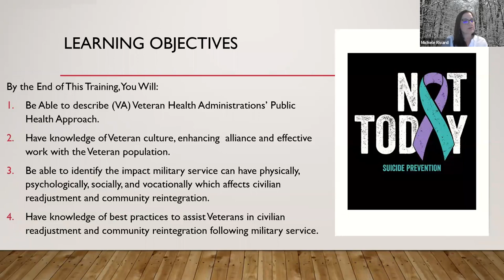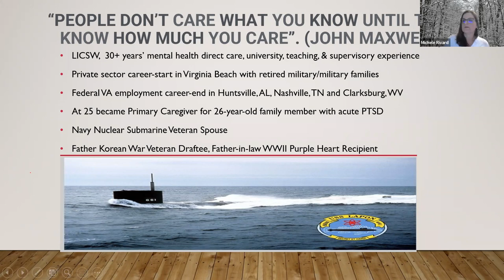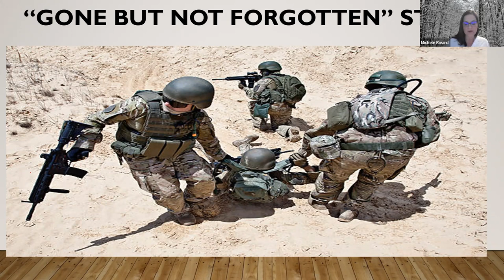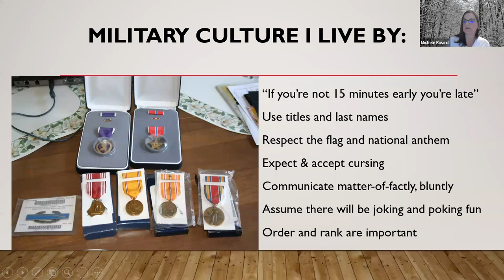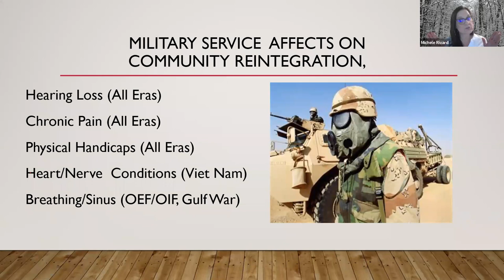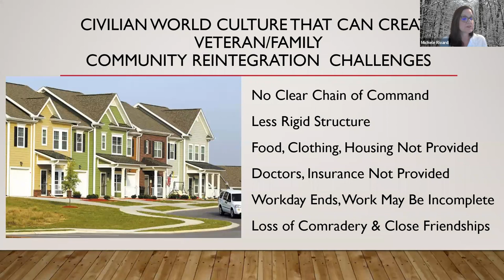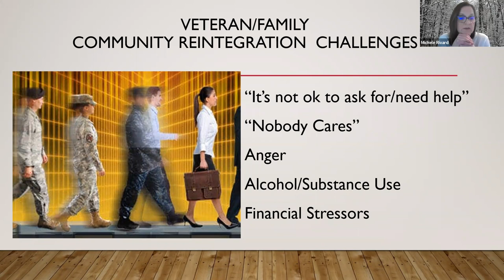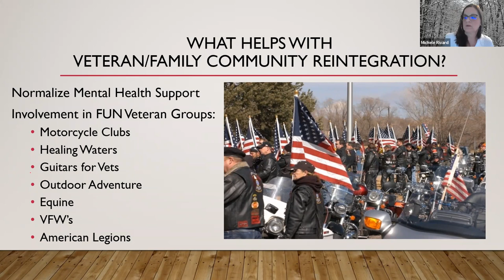"Assisting Veterans/Families in Civilian Readjustment & Community Reintegration" - Michele Rivard